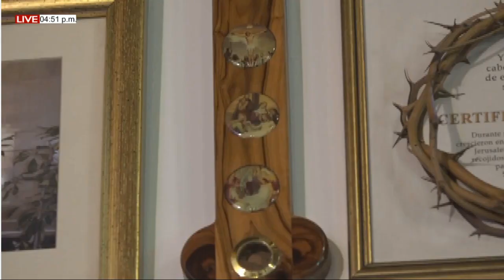TU Y YO CONOCIENDO A DIOS LUNES (24/05/2021) CON ANDREINA CAMARGO Y LUIS MARTINEZ.